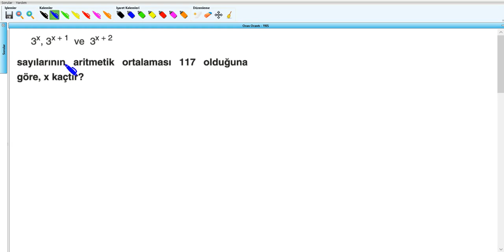Oran Orantı Soru 36